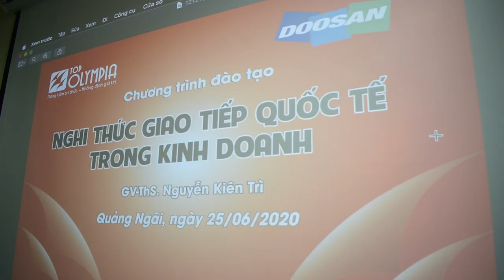DOOSAN VINA V11N50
1. Boiler hoàn thành dự án Cavern sau gần 5 tháng sản xuất // Cavern Project Completed
2. Đào tạo Nghi thức giao tiếp trong kinh doanh dành cho các quản lý //  Business Etiquette Course
3. Hai cẩu trục RMQC đầu tiên an toàn cập cảng Gemalink // First Two RMQCs Arrival